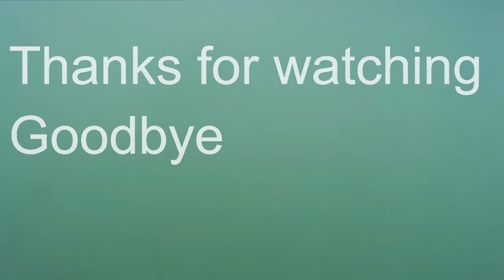Kaipara Fishing, South Head Style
A days fishing out on the Kaipara Harbour (father / son), @3.30mins a Matt Watson wannabe moment :-)